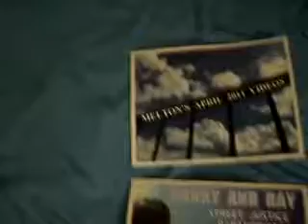C6 N 4 26 11 BE IN MELTON'S NIGHTLIES JUST ASK 13 MB 19